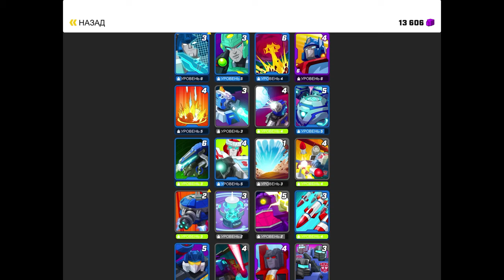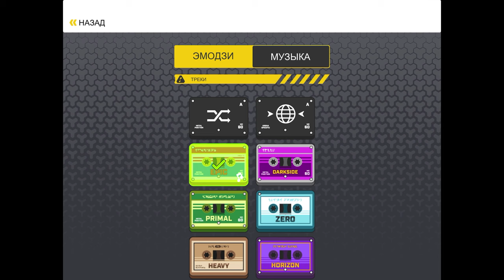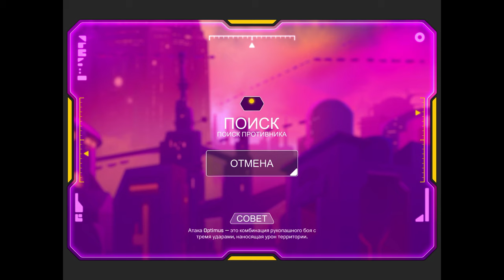TRANSFORMERS Tactical Arena #5 КОРОТЕНЬКО И ПОБЕДНО 🤖